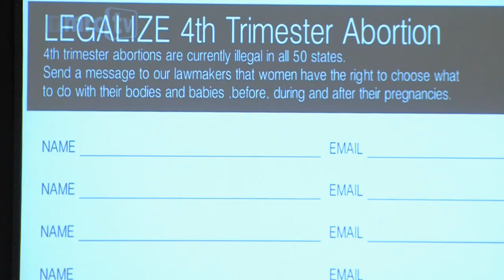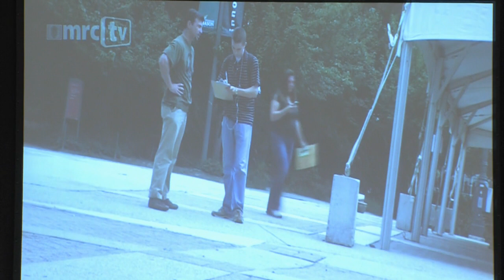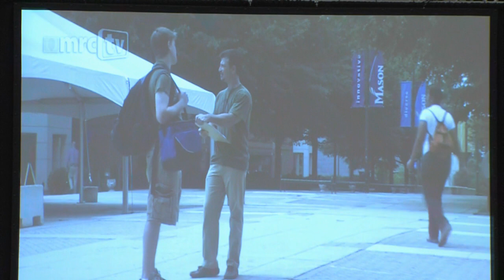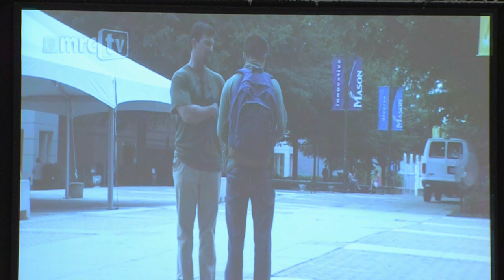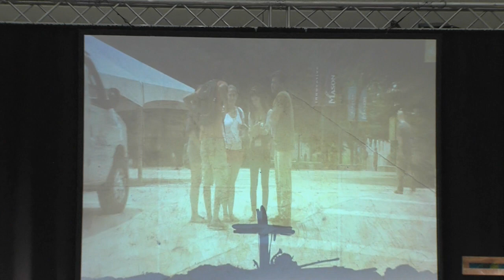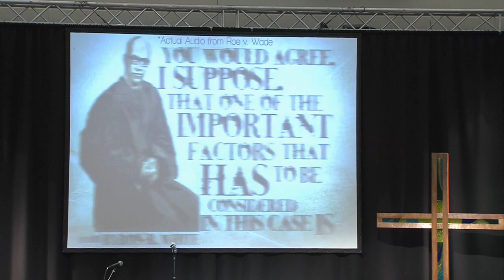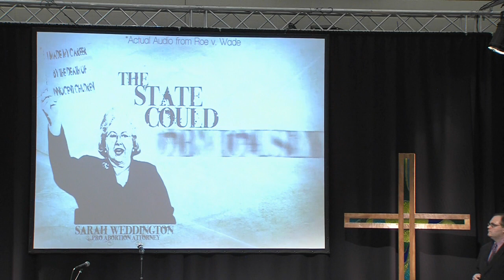2013 LFL National Conference - Steve Deace - L.I.F.E. in the World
Over 280 Lutherans gathered November 8-9 in Urbandale (Des Moines), Iowa, from across the United States, for the 2013 Lutherans For Life National Conference. The theme: L.I.F.E. -- Living In Faith Everyday.

Nationally syndicated talk show host, Steve Deace, focused on the right to life as being the "cornerstone of civilization" and that the unborn are "souls—human beings made in God's image." He highlighted the confusion in our culture over the right to life by showing a video of people on a college campus signing a petition to allow "fourth trimester abortion." Steve said, "If you don't know when pregnancy ends, you don't know when life begins."